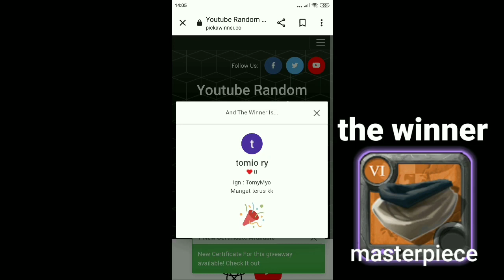Albion online mobile - 1vsMore dive solo dungeon eps.24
upload every 2 day

device
mi 6 black edition
Snapdragon 835
ram 6/128gb

jonsuna#5309